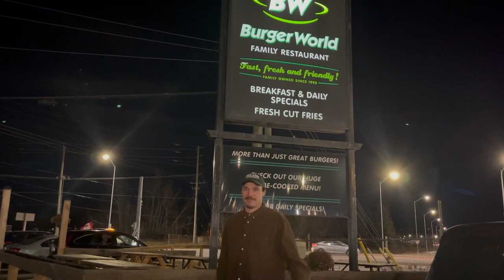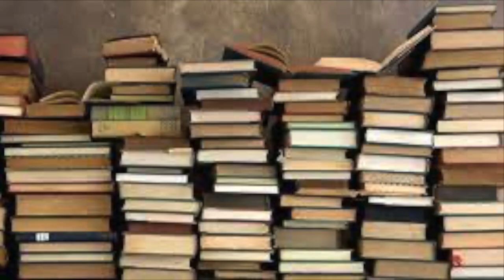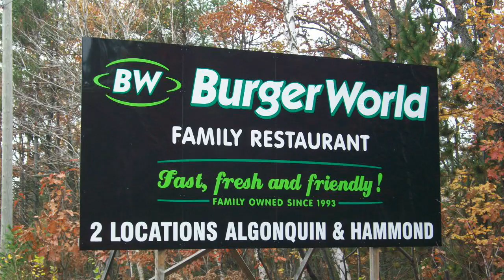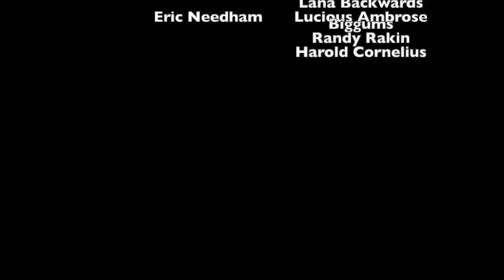Youth Movie Final Draft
Video for SWRK 4436